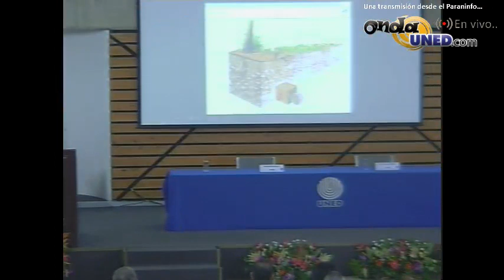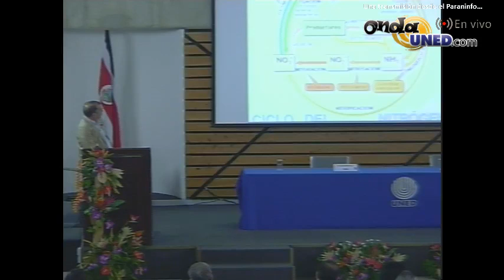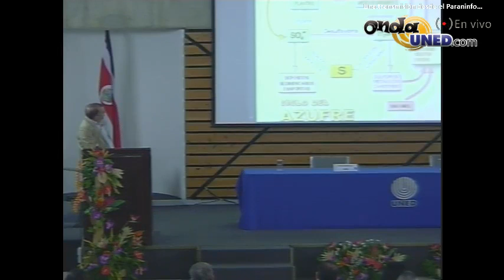Encuentro sobre Control de la Erosión y Sedimentos 20/10/2014